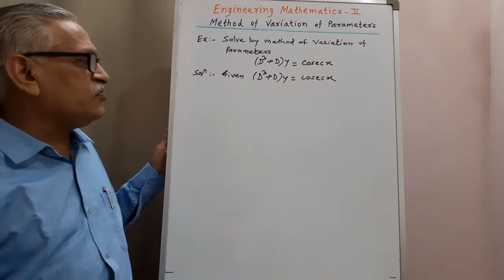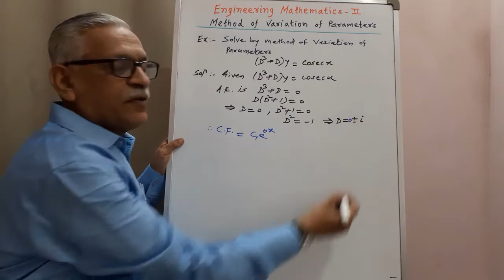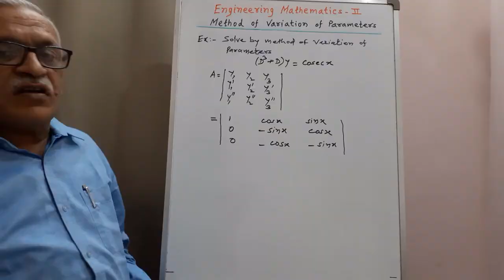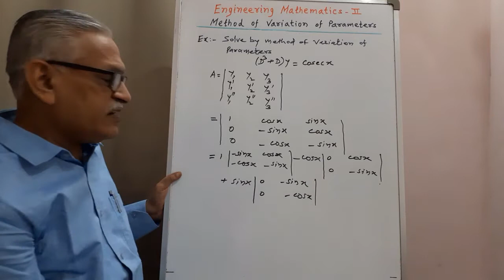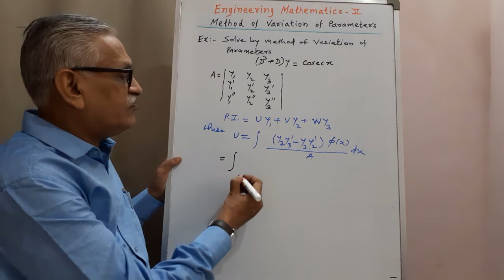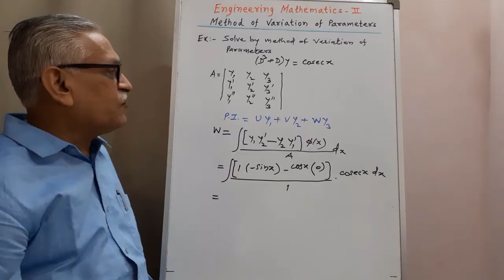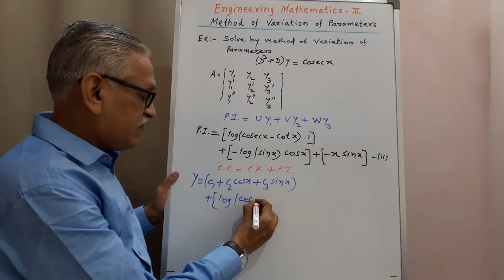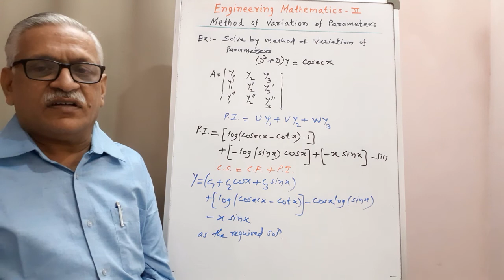Engineering Mathematics II I Unit 3: Linear Differential Equations with Constant Coefficients I P.I.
link for complete play list of ordinary differential equations

Engineering Mathematics - II I Unit 2 : Ordinary Differential Equations of First order & First degree and their Applications

link for complete play list of Linear differential equations